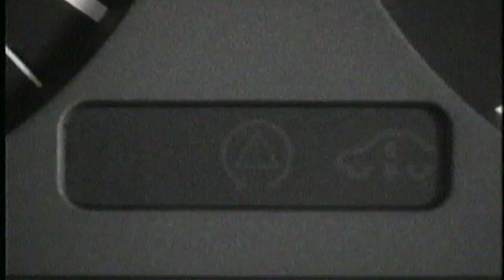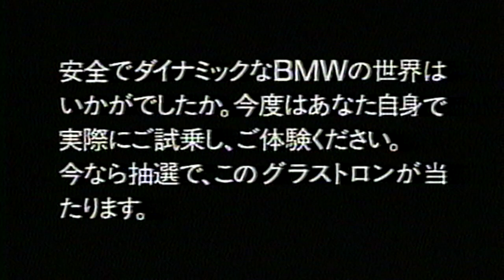Escape with BMW 3D用 PR映像